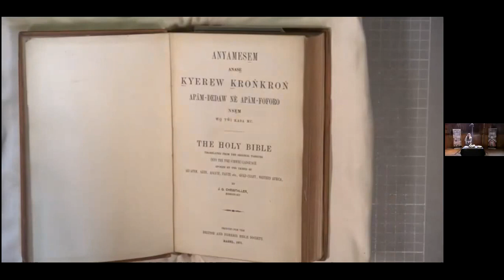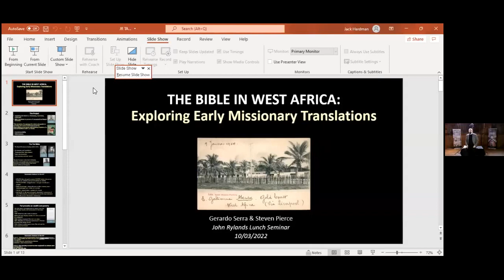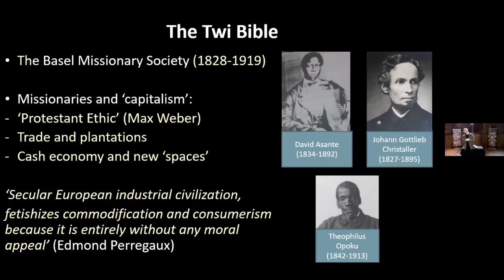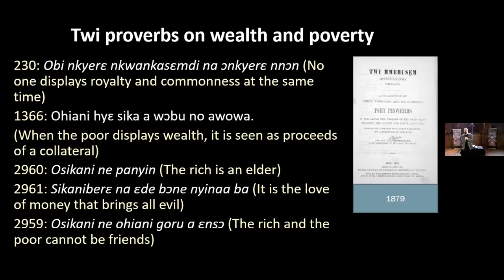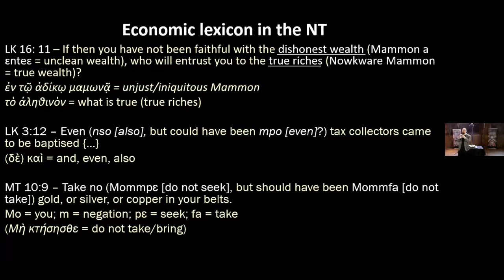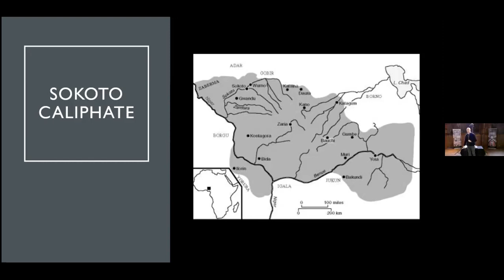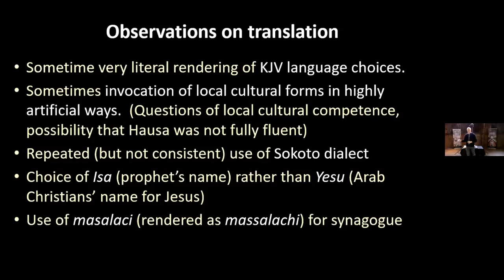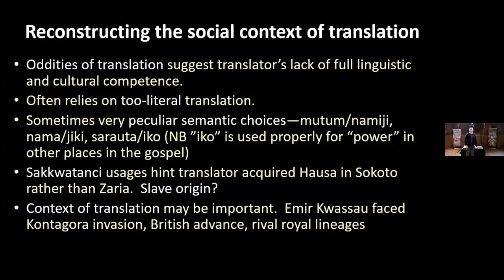Rylands Lunchtime Seminar Series The Bible in West Africa Exploring Early Missionary Translations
Join us for a lunchtime seminar taking a close look at the earliest translations of the Bible into Twi (spoken mainly in Ghana) and Hausa (spoken primarily in Northern Nigeria, but acting as a traders’ lingua franca in much of West Africa), presented by Gerardo Serra, Steven Pierce and Jane Gallagher (Head of Digital Special Collections and Services at the Rylands).  The presentation will provide an overview of different ways of thinking about the nature and implications of missionary translations, and formulate some research hypotheses to understand the place of Bible translation in the formation of West African political and economic lexicons.
Colonial expansion in Africa depended on a basic three Cs, Civilisation, Christianity, and Commerce. For many African societies, translating the bible into local languages was a pivotal site of conceptual and linguistic negotiation, re-definition, and invention. Missionary translations of the Old and New Testament made crucial choices of orthography, grammar, and semantics. In doing so, they helped to standardise many languages and to institutionalise their written forms.
Gerardo Serra and Steven Pierce were the recipients of the 2020/21 John Rylands Research Institute Pilot Grant for their project 'Economic Concepts and Ideas of Justice in Twi and Hausa Bibles' .

This event is part of a live, online lunchtime seminar series. University of Manchester researchers will team up with experts from the Rylands to share current research activities. The seminars will showcase rare and fascinating objects from the special collections, along with discoveries and new perspectives formed through their study.